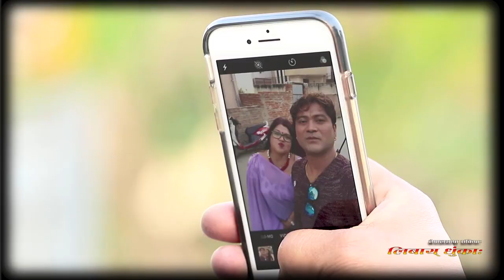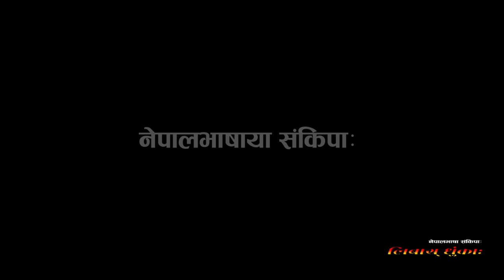Libaye Dhunka | Nepal Bhasha Movie Official Trailer 2019/2076 | RL Maharjan, Aaradhya Laxmi Khadgi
Libaye Dhunka | New Nepal Bhasha Movie Official Trailer 2019/2076 | RL Maharjan, Aaradhya Laxmi Khadgi

NepalBhasa Movie Libaye Dhunka Official Trailer

Cast: RL Maharjan, Aaradhya Laxmi Khadgi, Ashakaji Thaku, Narayan Devi Pradhan, Rajesh Man Singh, Suraj Shrestha `Bakanfusulu´, Bhimsen Risal, Ramraja Bham, Kumar Karki, Mohidin Khan,rajesh maharjan,maiya shrestha,devkumari khadgi,ashma desar,purna bdr shakya rakesh khadgi,ves maharjan,saman kumar shrestha,rajesh shrestha,
prabin shakya,
Music/arrange - Biren Shakya, Suman Kapali
lyrics-rajesh man singh
Singers - suman kapali , ratnashova maharjan,sanobabu maharjan
Make up - saman kumar shrestha
Camera- shanker maharjan
Vfx- rajan shakya, piyush kayastha
Post production - audio video station ptv ltd
Fight dir - suraj shrestha
Choreographer-aaradhya laxmi khadgi
Asst director - suraj shrestha
Colorist-piyush kayastha
Background score/Recording- biren shakya ,piyush kayastha
Poster desigh- bhusan kapali , sohan manandhar
Editor- kirti shyam sunder joshi,rajesh man singh
Writer/screenplay/director- Rajesh man singh
Copyright Provided By Laxmi Khadgi